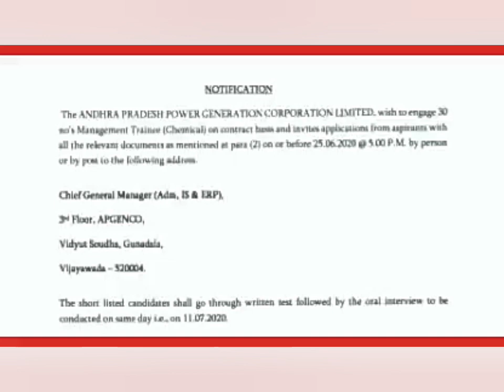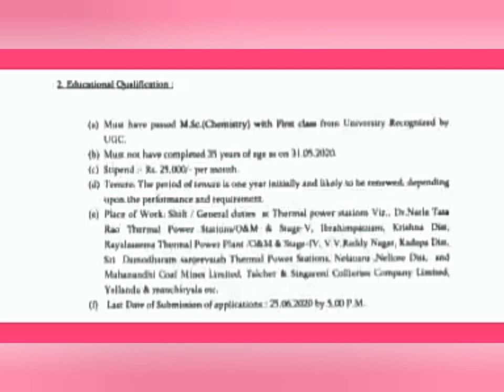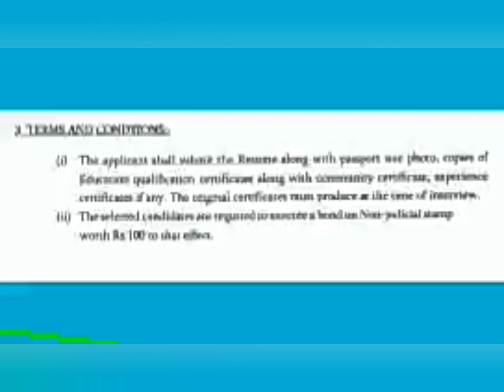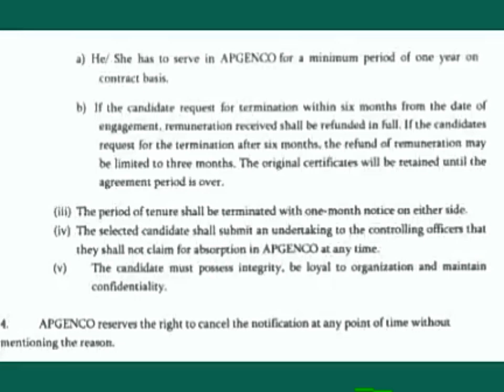APGENCO NOTIFICATION 2020 I Management Trainee (Chemical) I M.Sc Chemistry I Vacancy 30